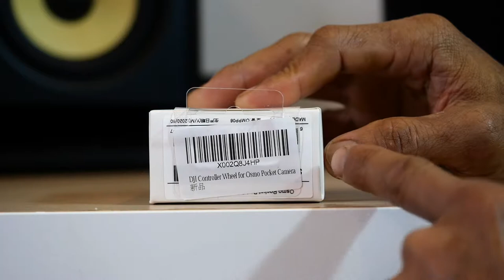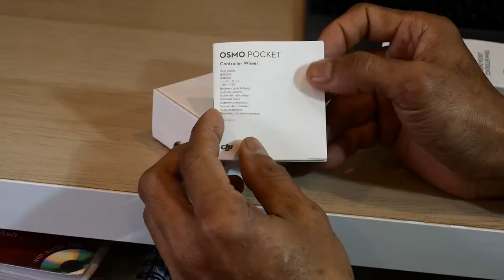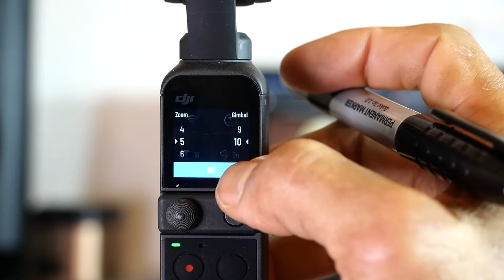ระหว่าง Controller Wheel VS Joystick กับ DJI Pocket 2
แกะกล่อง Controller Wheel สำหรับใช้กับ DJI Osmo Pocket 1 และ DJI Pocket 2 โดยนำมาเปรียบเทียบกับตัว ​Joystick ที่แถมมากับ  DJI Pocket 2